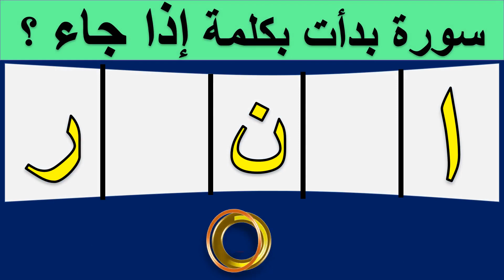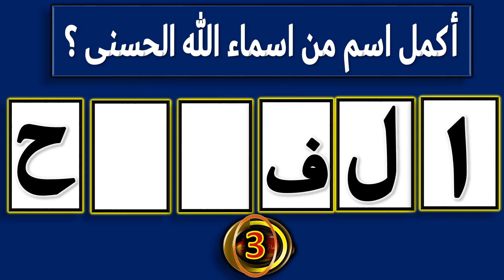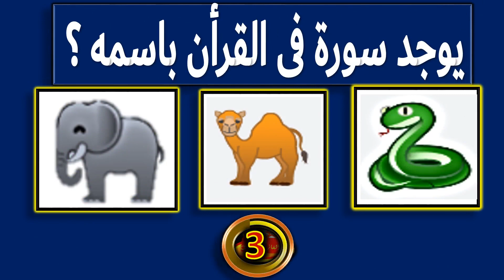أصعب 10 اسئلة دينية اختبر_معلوماتك فى القرءان_الكريم | اختار الصورة | الغاز_مع_الحل ! جزء 175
ألغاز دينية و اسئلة دينية صعبة حول القرآن الكريم | هل تستطيع حلها | اختبر معلوماتك الدينية
اكمل الحروف الناقصة، اختر الاجابة الصحيحة من اختيارات